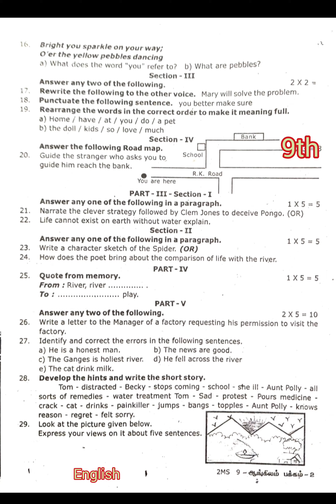salem District Second Mid Term Exam 2022 9th English Question Paper & Answer key